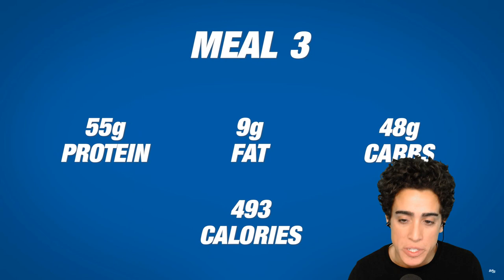Another Bodybuilder DESTROYS THEIR HEALTH WITH SUPPLEMENTS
00:00 - Message me any suggestions!
00:51 - Seems a little too cookie cutter
03:01 - Too many supplements
04:38 - More chemical powders
05:48 - Horrible for your gut lining
07:16 - Decent meal
08:55 - Poisoning his kid too
09:39 - Feedlot chicken
10:49 - Almond butter for fat?
11:41 - Tilapia is HORRIBLE
12:16 - Toolbag
13:50 - Thanks for joining